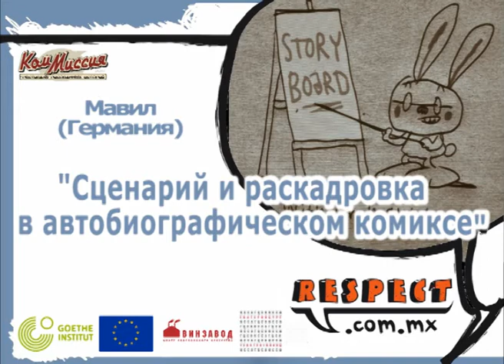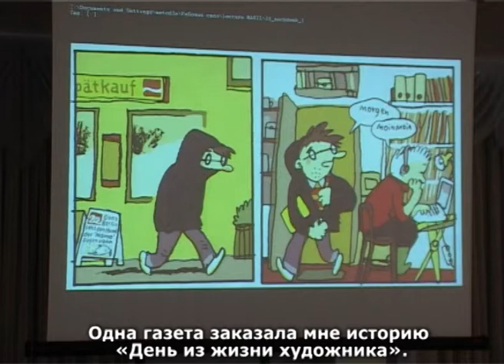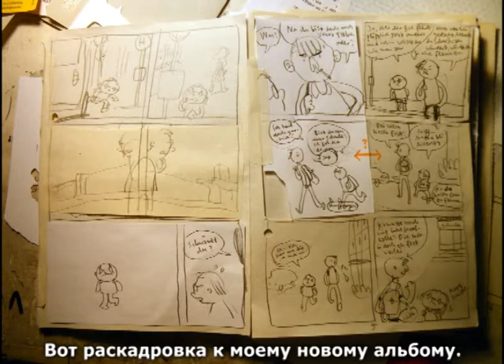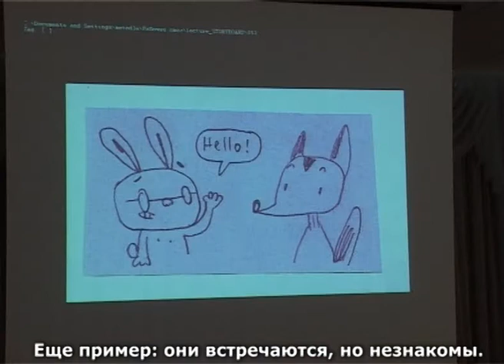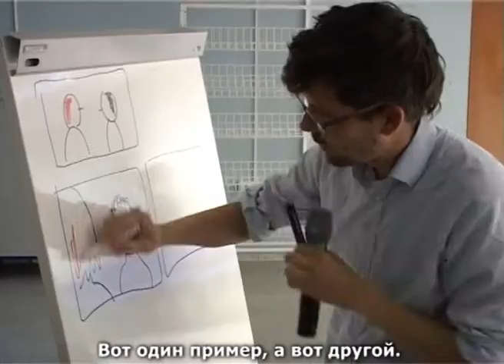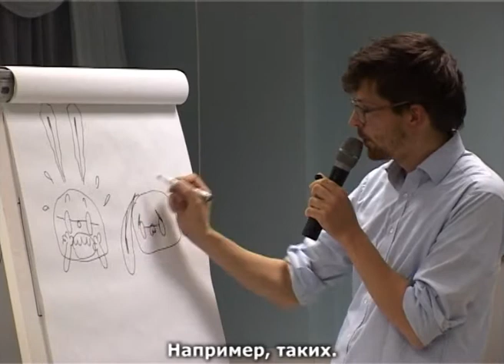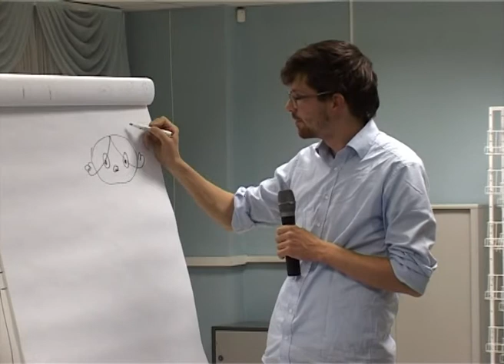Все секреты комиксостроения: Мавил